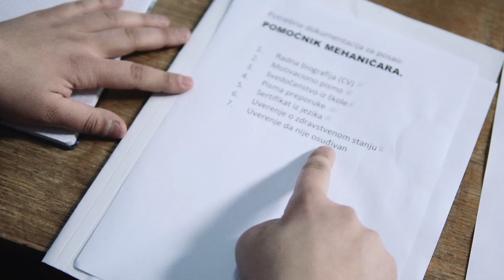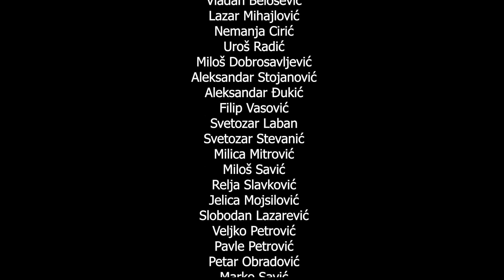Johnu x Fumador - Posle Kiše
iMC Music
Beat Bass Flow Mixtape
Tekst: Johnu, Fumador
Instrumental: Johnu, Fett
Mix & Master: Fett
Scenario: Vladimir Arsic Fumador

Specijalne zahvalnice
Nvo Posle kiše:

Inspektor 1
Strahinja Radosavljevic Pican -

Inspektor 2
Miljan Jovanovic